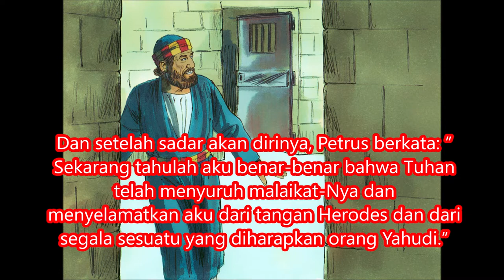20. KPR 12:1-23 Yakobus Mati - Petrus Dilepaskan Dari Penjara